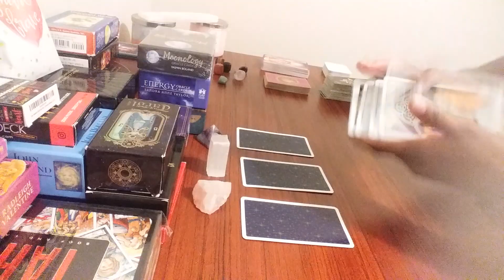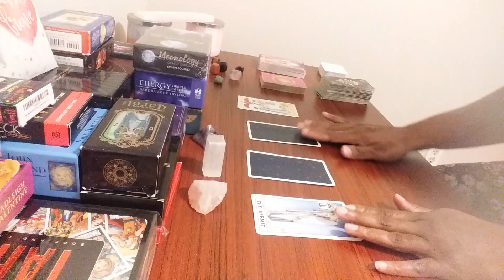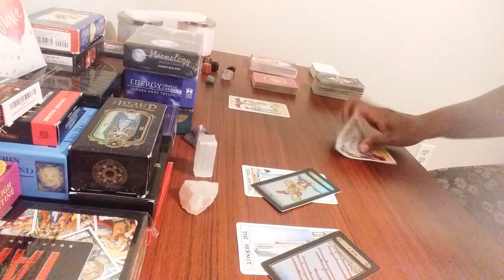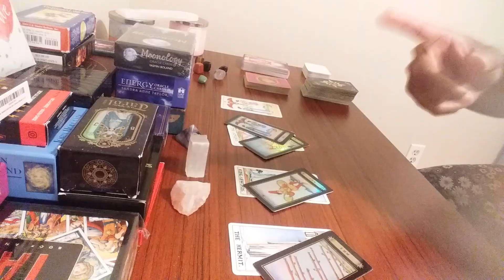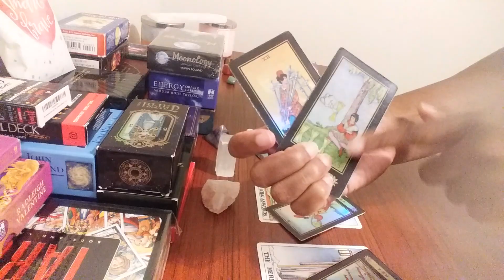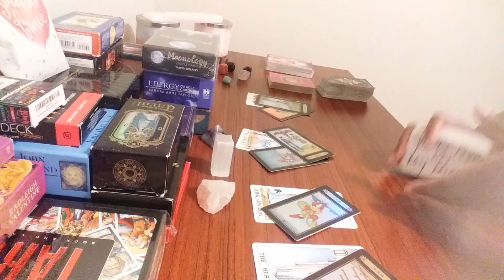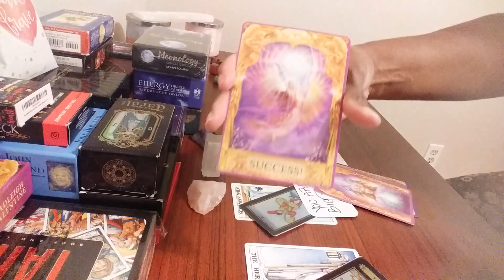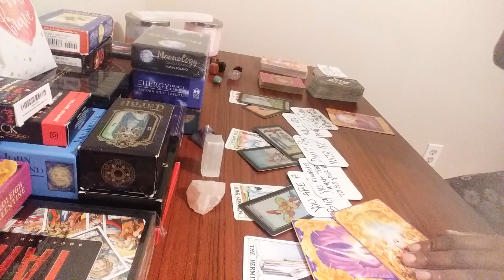Libra 💙🗣Be Careful❣ You Are No Longer With This Person But They Want You To Break It Off With...